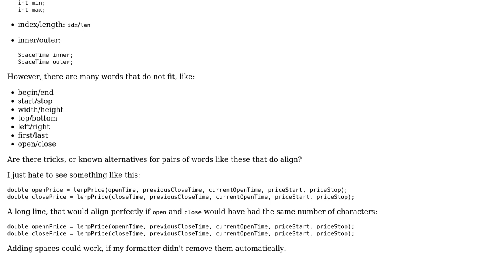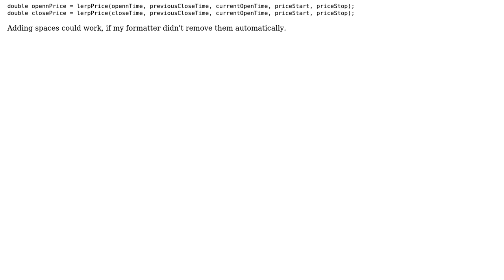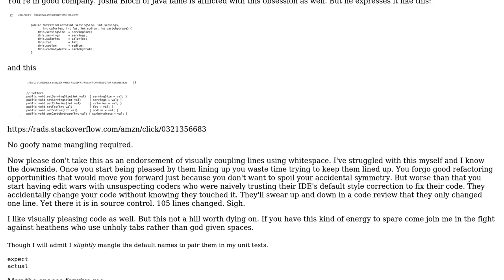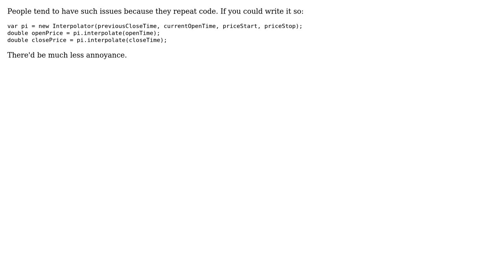Software Engineering: Equal length variable names: tricks or alternatives? (2 Solutions!!)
Software Engineering: Equal length variable names: tricks or alternatives?

With thanks & praise to God, and with thanks to the many people who have made this project possible! | Content (except music & images) licensed under CC BY-SA | Music | Images & others | With thanks to user max630 user Martijn Courteaux user candied_orange and the Stack Exchange Network Trademarks are property of their respective owners. You are responsible for your own actions.